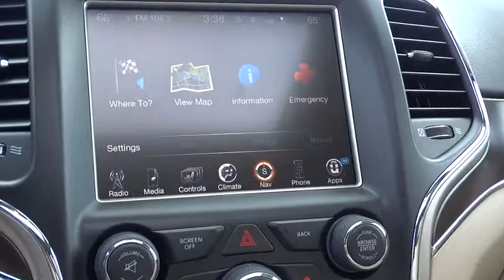2014 Jeep Grand Cherokee Reno, Carson City, Northern Nevada, Sacramento, Elko EC430325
2014 Jeep Grand Cherokee Limited - Stock#: EC430325 - VIN#: 1C4RJFBMXEC430325